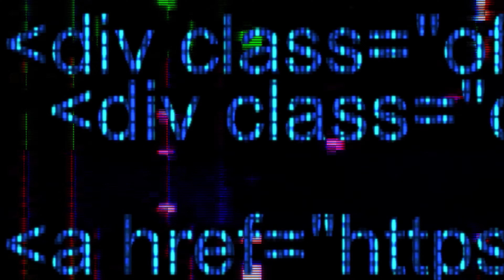Tha X-Mann - Batman (Official Music Video) (Shot by Wallace Productions)